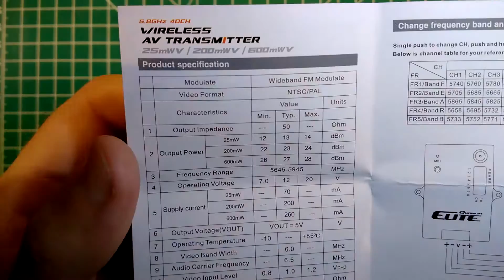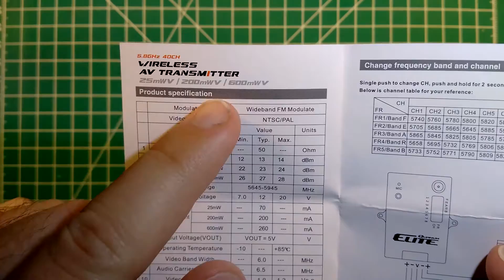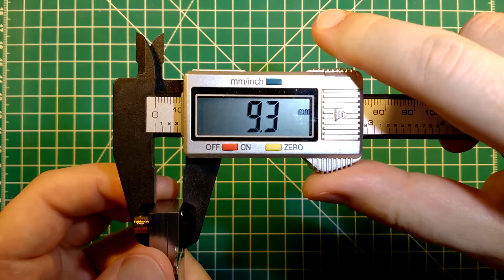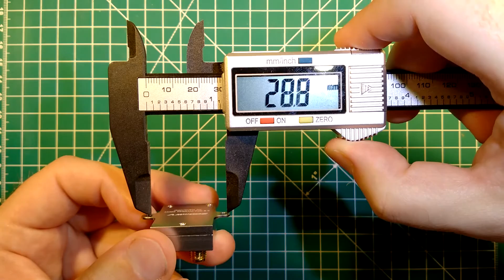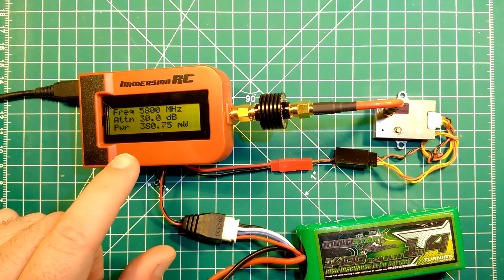Quanum Elite X50-2 5.8GHz 200mW 40Ch VTX: Bench Review & RF Power Measurements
In this video we do a full bench review of the Quanum Elite X50-2 5.8GHz 200mW 40 channel video transmitter After the unboxing, we measure size, weight, working temperature and the true RF power for all bands and channels.

A compact table view of the RF power measurement results can be seen on our